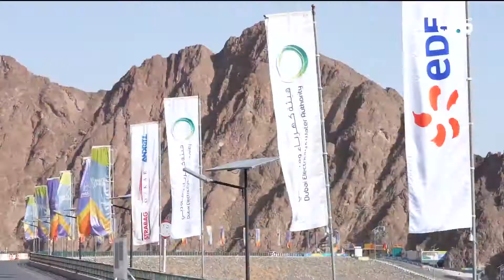أخبار الإمارات | 44% نسبة الإنجاز في المحطة الكهرومائية في حتا بقدرة 250 ميجاوات